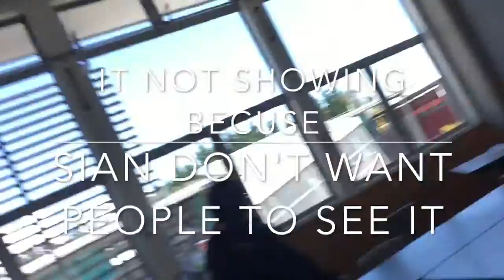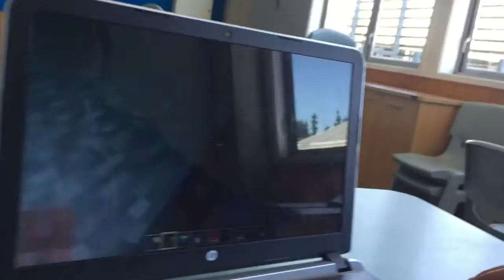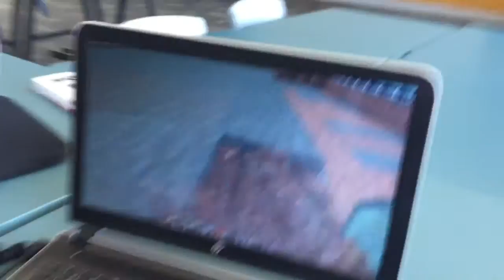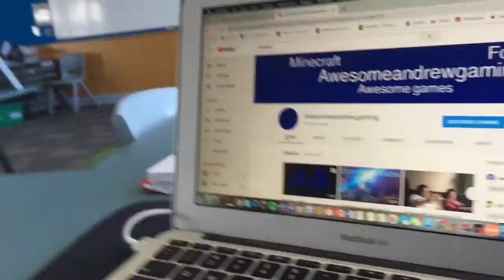Funny and weird thinks with my friends (Wednesday at lunch)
This video is about Funny and weird thinks with my friends
Instaram